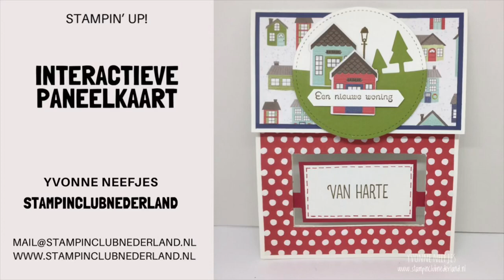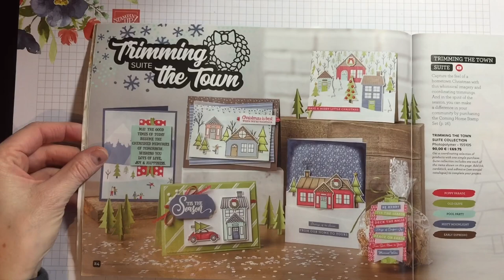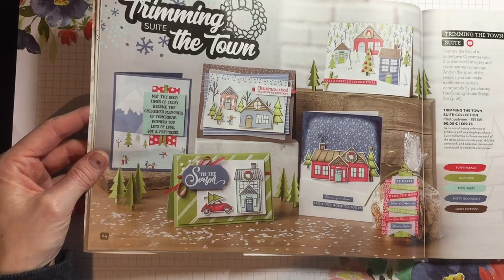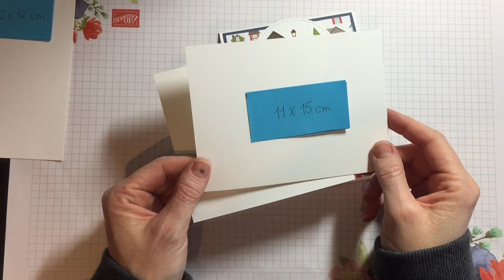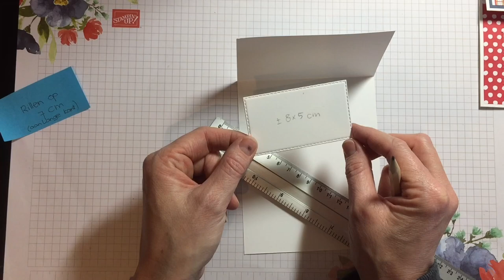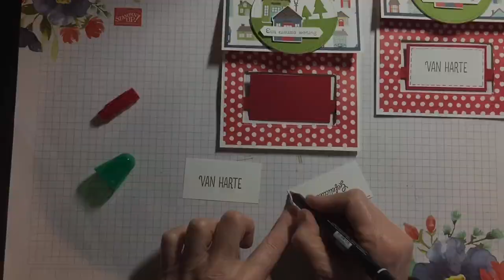Stampin' Up! Interactieve Paneelkaart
In deze video laat ik je stap-voor-stap zien hoe je deze interactieve paneelkaart maakt.

Heb je vragen of advies nodig? Wil je ook aan de slag met de materialen van Stampin' U!?